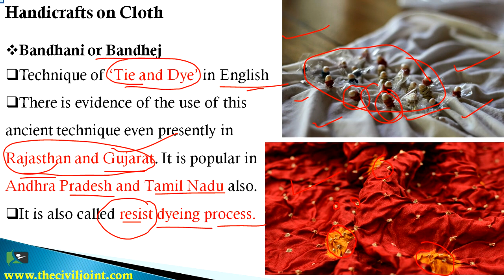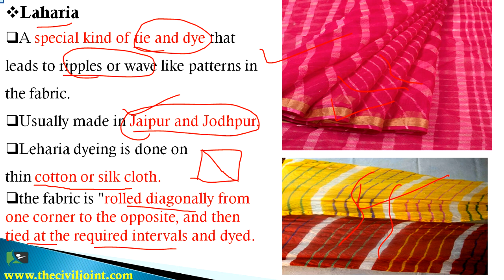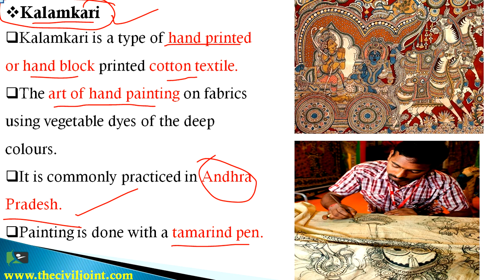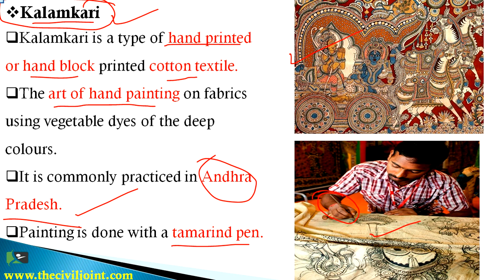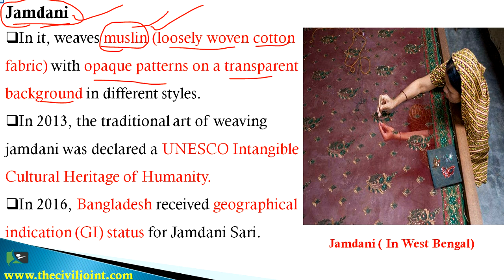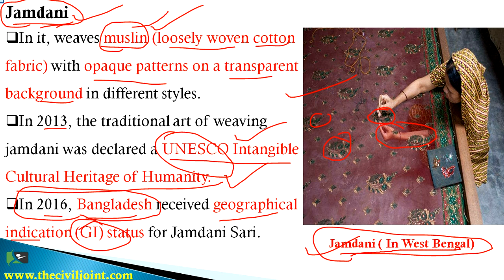Art & Culture #5.2 Handicraft Part-2 (Handicrafts on Cloth) BY CIVIL JOINT for UPSC,PSCs,SSC etc...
Art & Culture #5.2 Handicraft Part-2 (Handicrafts on Cloth)
Bandhej
Laharia
Ikat
Kalamkari
Batik
Jamdani